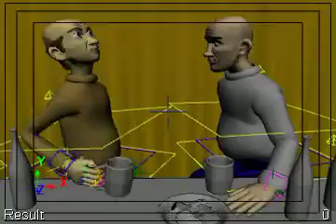11secondclub January 2008 Animation Challenge WIP4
Fourth update of my animation